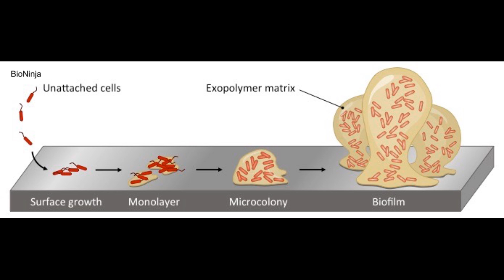Reason for Success of Dinosaurs & Gay Vultures' Chick Released - 7 Days of Science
The early dinosaurs seem to owe much of their success to an extinction event, a new study finds, and a gay griffon vulture couple have successfully raised a chick that has now been released. All this and more in this week’s 7 Days of Science.